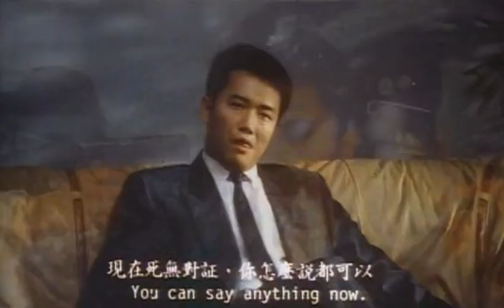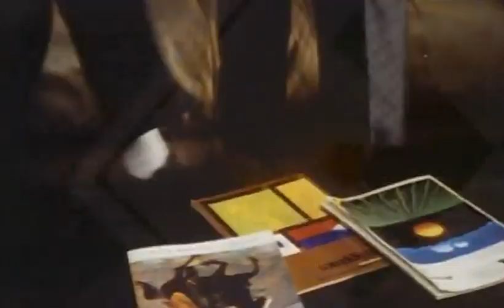Yukari Oshima (a.k.a. Cynthia Luster) and Dick Wei Fight Scene - Final Run (Mu zhong wu ren) - 1989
Movie: Final Run (Mu zhong wu ren)
Year: 1989